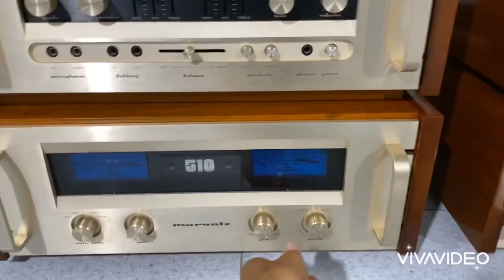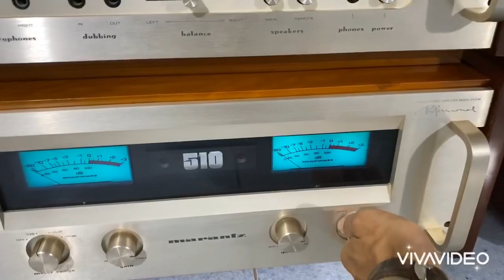THANK - E MC XONG VIỆC - CHÚC CÁC BÁC NGỦ NGON . MAI E LẠI GIỚI THỊU SP MỚI 😍😍